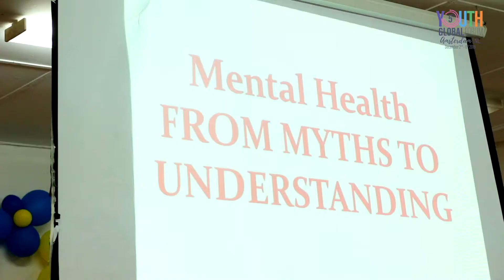The winner of Youth Global Forum 2018 in Paris, France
The project is "Wellness Center"

Creator: Vasilisa Vershinina
Editor: Alexander Medvedev